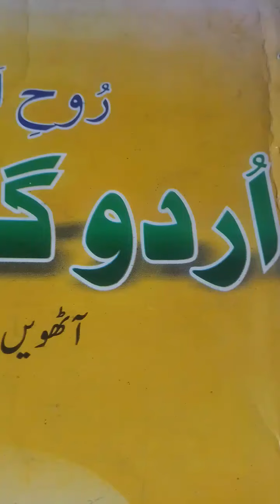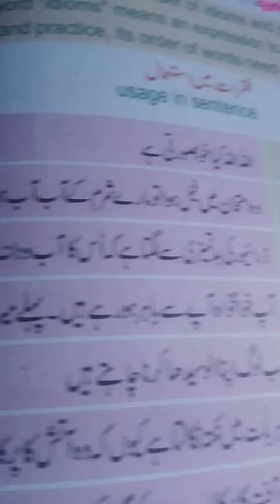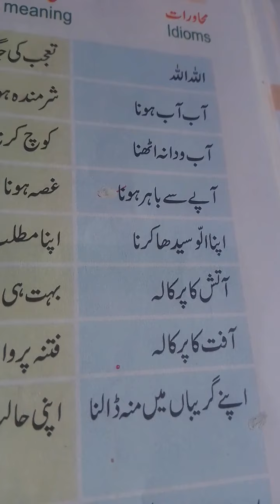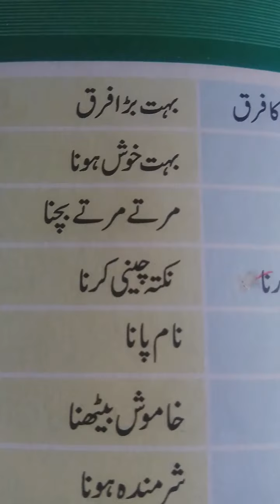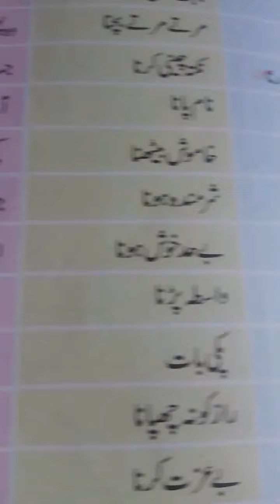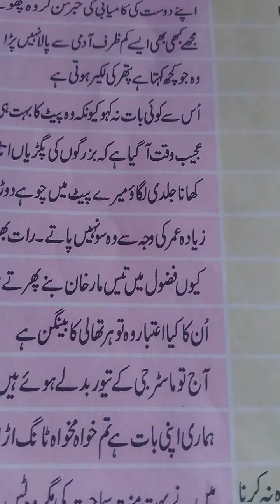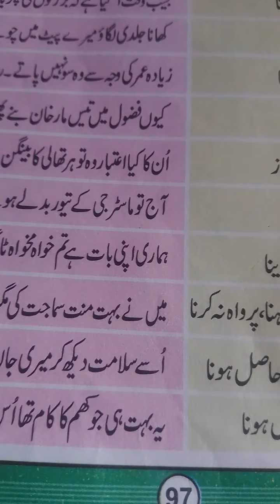11_FEI_8th_Urdu Grammer_T2_Ch_11_Vl_1_ Muhawraat